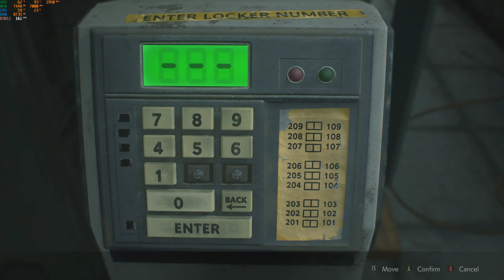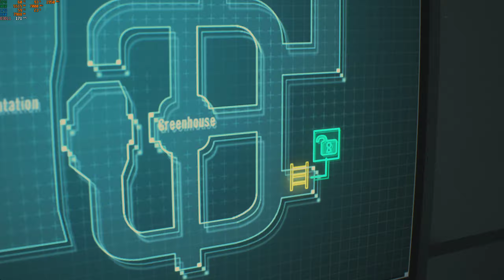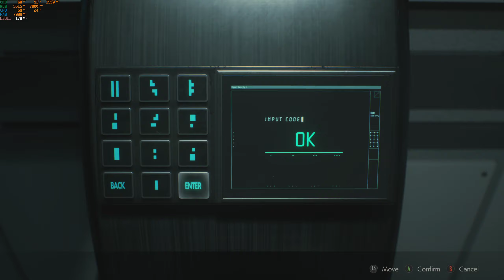Resident Evil 2 Claire B Standard PC S+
PC 120fps+